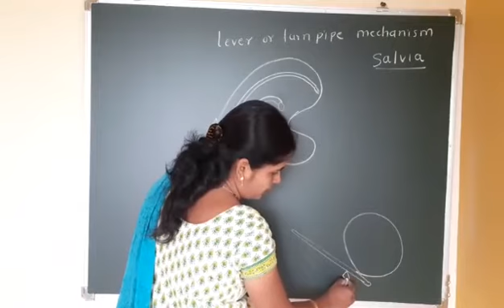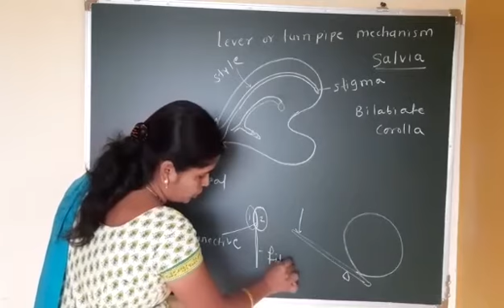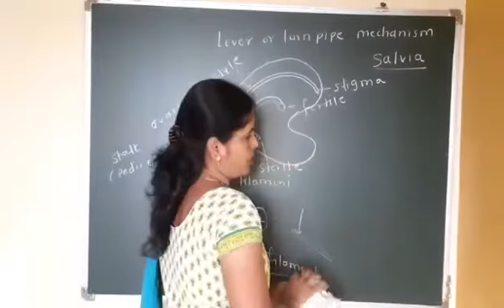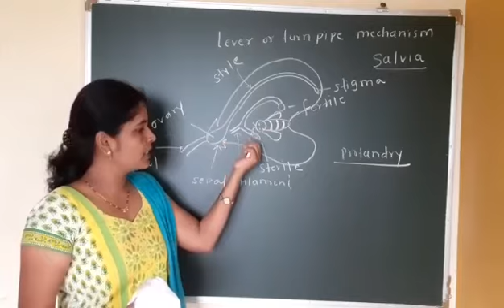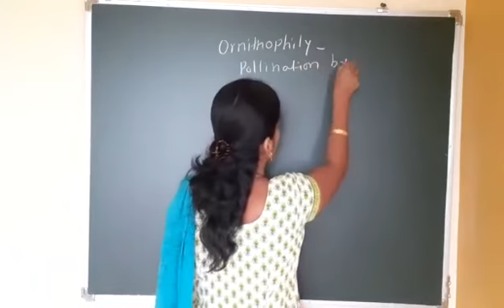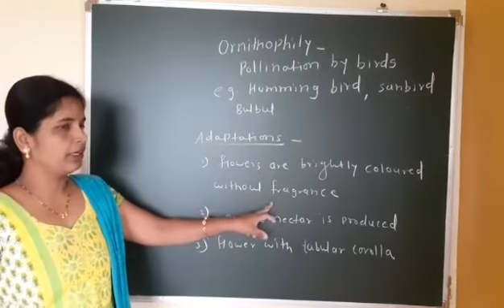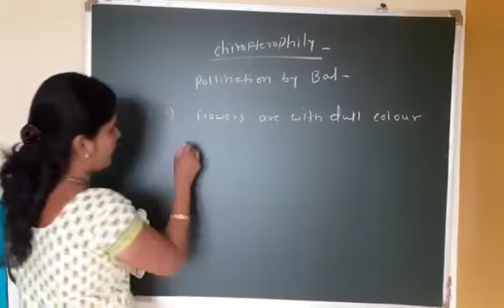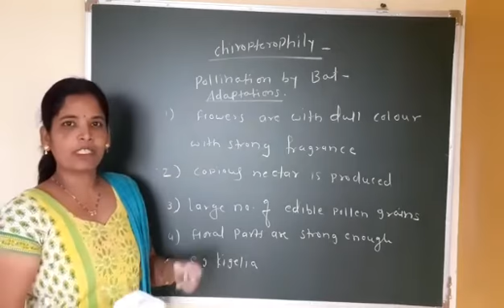Lever mechanism or Turnpipe mechanism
Video from Ashwini Mohite